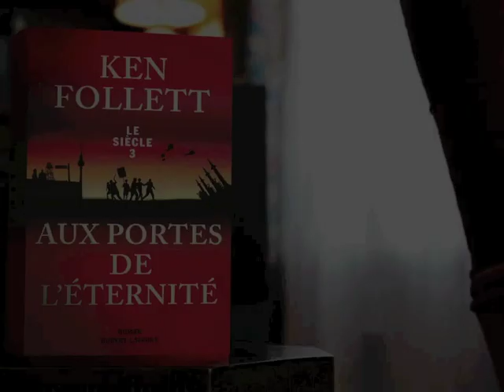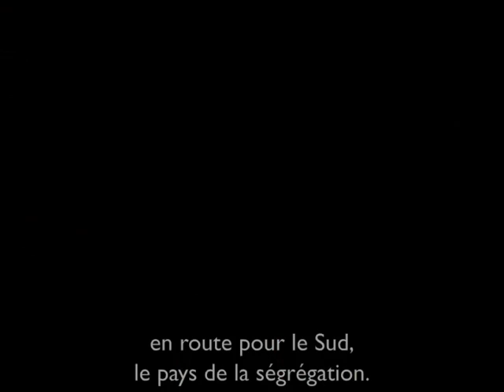Ken Follett en route pour l'Histoire | États-Unis #1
On retrouve Ken Follett aux États-Unis où il nous parle de son nouveau roman, "Aux portes de l'éternité", qui clôt la trilogie "Le Siècle".

De l’édification du mur de Berlin à l’effondrement de l’Union soviétique, la grande aventure du XXe siècle telle que personne ne l’a jamais racontée.
1961. Les Allemands de l’Est ferment l’accès à Berlin-Ouest. La tension entre les États-Unis et l’Union soviétique s’exacerbe pour atteindre un point culminant l’année suivante avec la crise des missiles de Cuba. Le monde scindé en deux blocs se livre une guerre froide qui risque de devenir une guerre nucléaire. Confrontées à toutes les tragédies de la fin du XXe siècle, plusieurs familles, russe, allemande, américaine et anglaise, sont emportées dans le tumulte de ces immenses troubles sociaux, politiques et économiques. George Jakes dans le bus des Freedom Riders, Jasper Murray dans la jungle vietnamienne, Tania Dvorkine en Sibérie, Dave Williams et Walli Franck, rockers à Berlin ou San Francisco, vont se battre, trouver le chemin de l’amour et participer chacun à leur façon à la formidable révolution en marche.
Entre saga historique et roman d’espionnage, histoire d’amour et thriller politique, Aux portes de l’éternité clôt la fresque gigantesque et magistrale de la trilogie du Siècle, après La Chute des géants (Laffont, 2010) et L’Hiver du monde (Laffont, 2012).